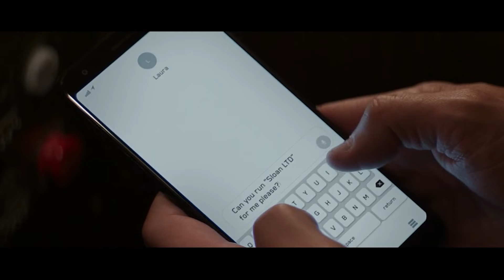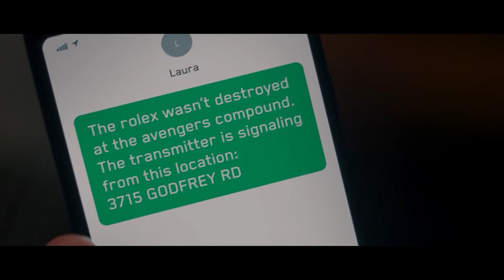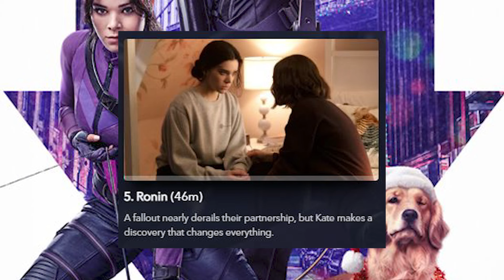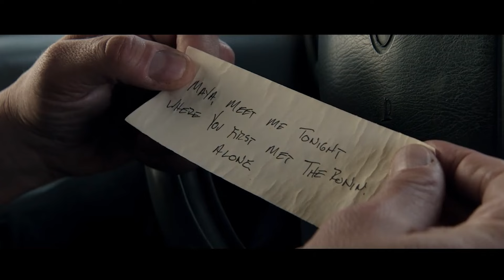This Dude in *HAWKEYE* is a true NIGHTMARE.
I can't handle the PLOT TWIST in *HAWKEYE*